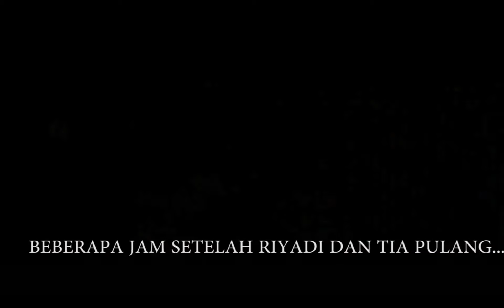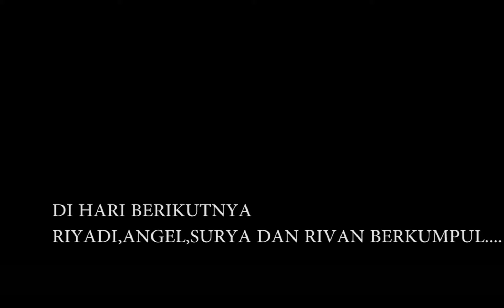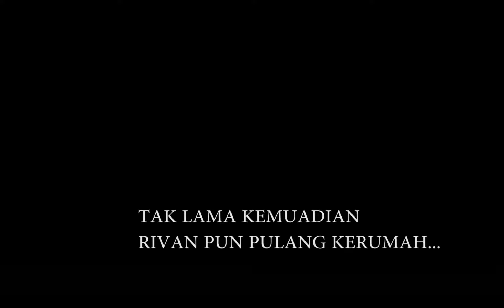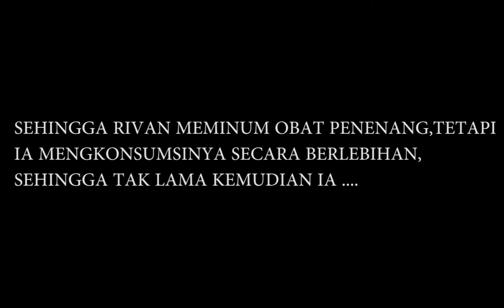LET ME OUT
INILAH SEBUAH KARYA DARI SISWA/SISWI KELAS X MULTIMEDIA SMK BINA NUSA MANDIRI.

SEBUAH KISAH SEORANG ANAK LAKI-LAKI YANG HIDUP DI GARIS KEMISKINAN DENGAN KETIDAK HARMONISAN KELUARGA DEMIKIAN DENGAN KISAH CINTANYA YANG TIDAK SESUAI HARAPAN.

KEY : PERSAHABATAN,KELUARGA,CINTA